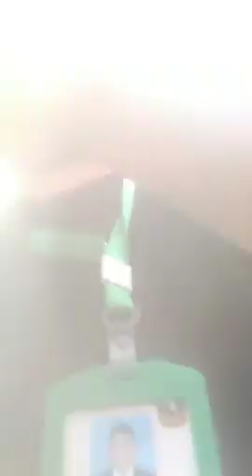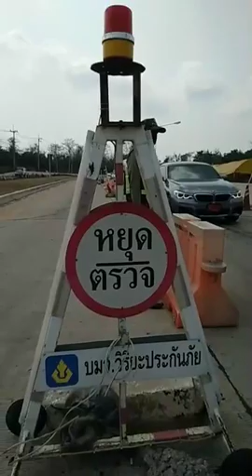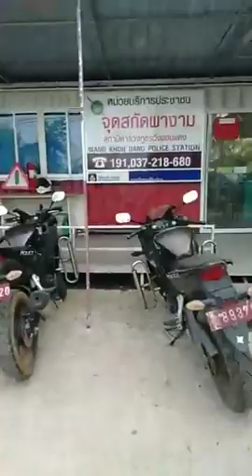ด่านผางาม | ธนาพล คนโก้